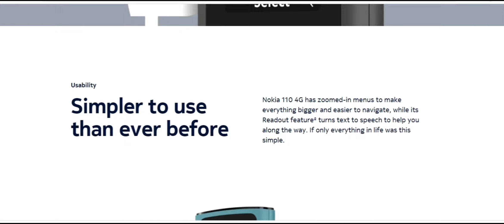Nokia 110 4G | HD voice calls with 4G VoLTE | Nokia 110 4G 2799 rupee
The Nokia 110 is a future-ready phone packed with such features as; 4G VoLTE connectivity, super easy to navigate zoomed menus and audio Readout assist, wireless and wired FM radio, expandable memory with 32 GB card support, games and built-in torch and camera. Come to think of it, this isn’t just a phone that looks good, it’s a phone that makes you look good

Better connected, better looking
HD voice calls with 4G VoLTE.
Simpler than ever.
Classic Nokia quality, sleek new design.
Camera. Torch. Games. Internet access.